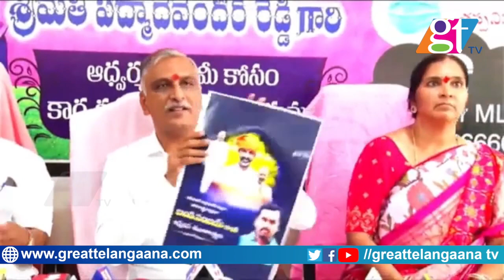Minister Harish Rao Powerfull Counter To Bandi Sanjay Over 10th Paper Leak Issue |BJP V/S BRS |GT TV